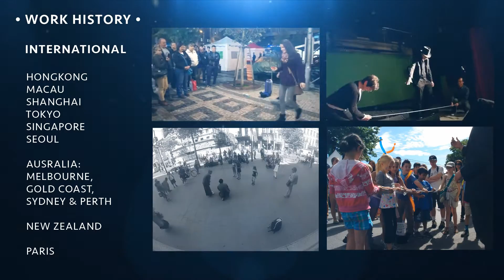Magic Mark Demoreel